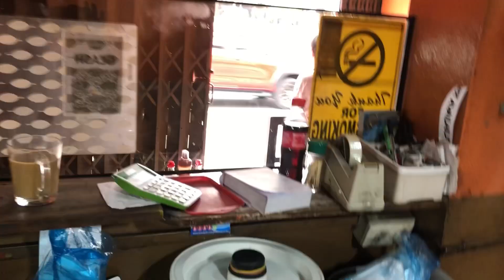2023 SILOG BUSINESS | Mga Customer Hindi Makapag hintay | RMB Silog business atbp.